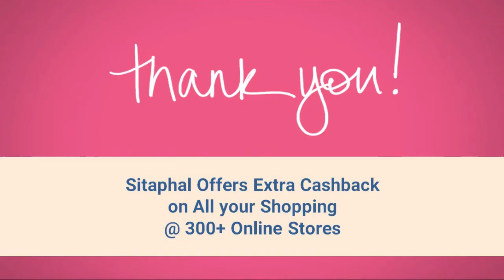Bahubali 2 New Trailer | 15 April 2017 | Officially Released | HD Movie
Just one more Saturday stands between you and Baahubali2 - The Conclusion..

Bahubali 2 New Trailer | 15 August 2017 | Officially Released